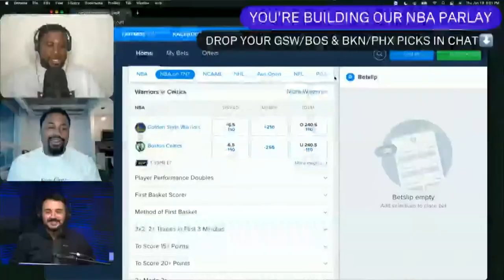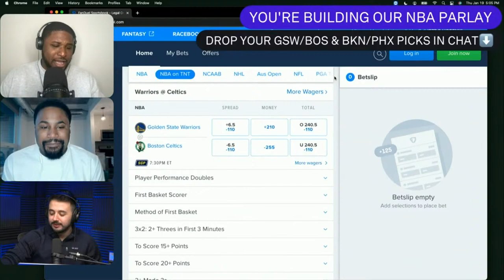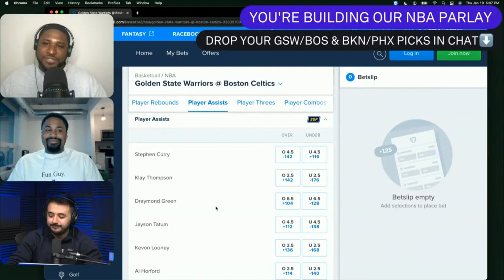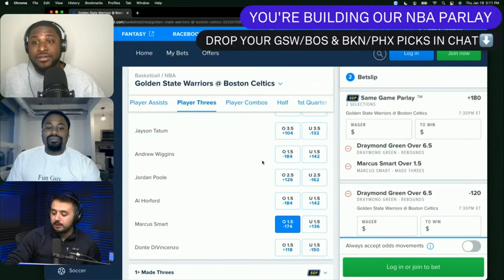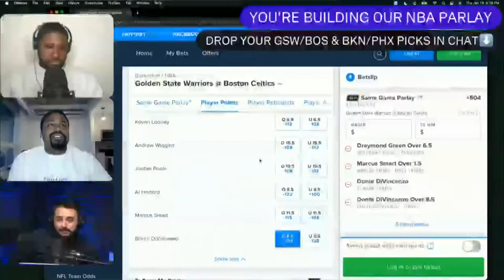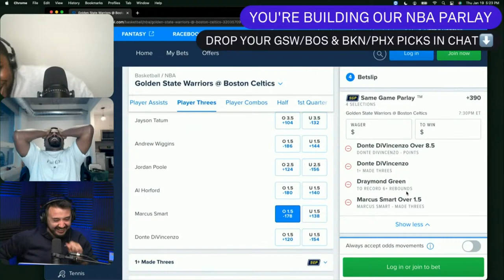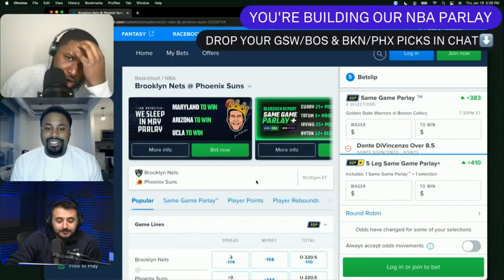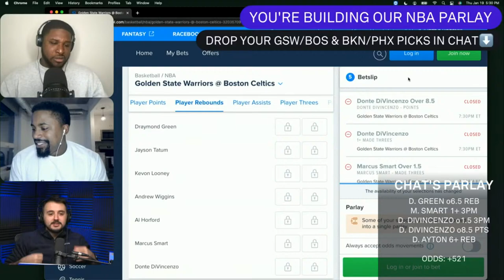NBA Bets YOU Love - January 19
The B/R Betting squad builds an NBA parlay for January 19